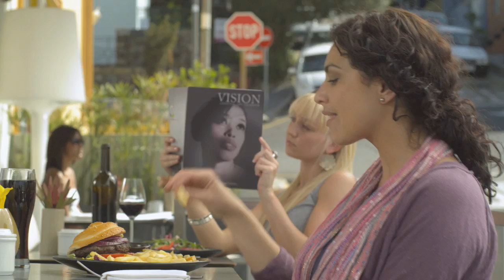Women's Health TVC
Director: Amr Singh
Fort Films
2009